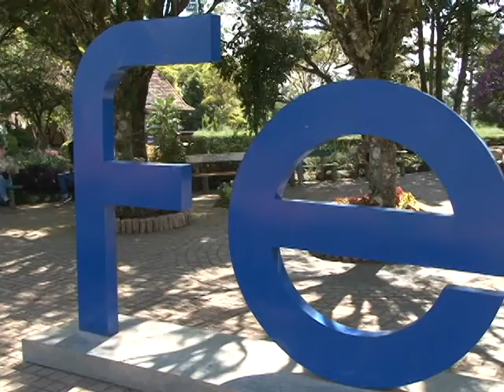Lançamento do Festimalha 2016 teve desfile na praça em Nova Petrópolis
No Jornal de Caxias de terça-feira mostramos o lançamento do Festimalha 2016 em Nova Petrópolis. E mesmo tendo apenas malharias de Nova Petrópolis participando, o evento movimenta toda a região e é reconhecido por profissionais da área de moda aqui de Caxias do Sul como a maior vitrine de malha do Sul do país.